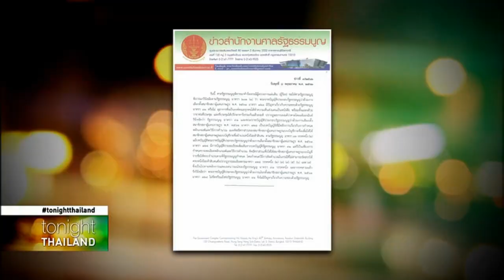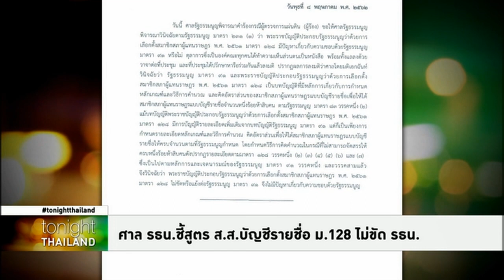Tonight Thailand - ศาล รธน.ชี้สูตร ส.ส.บัญชีรายชื่อ ม.128 ไม่ขัด รธน.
รายการ Tonight Thailand ประจำวันที่ 8 พฤษภาคม 2562

ศาลรัฐธรรมนูญ มีมติเอกฉันท์ พ.ร.ป.เลือกตั้ง ส.ส. มาตรา 128 ไม่ขัดรัฐธรรมนูญ มาตรา 91 ชี้เป็นการกำหนดหลักเกณฑ์ วิธีการคำนวณอัตราส่วน เพื่อให้ได้ ส.ส.บัญชีรายชื่อครบ 150 คนเท่านั้น